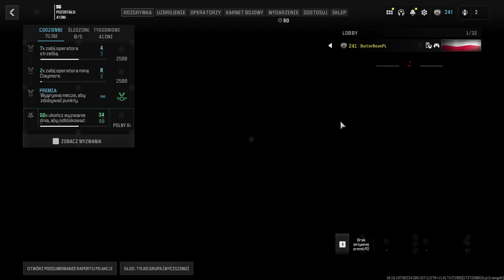CoD DM mode gameplay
short gameplay from COD dead match.